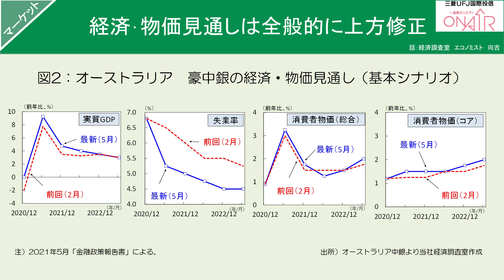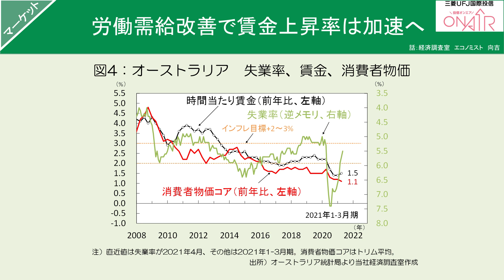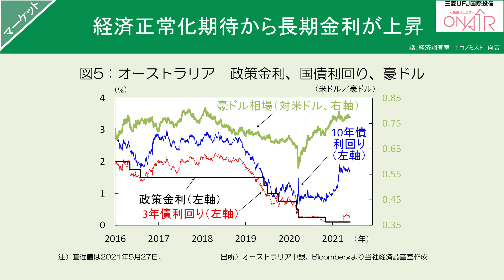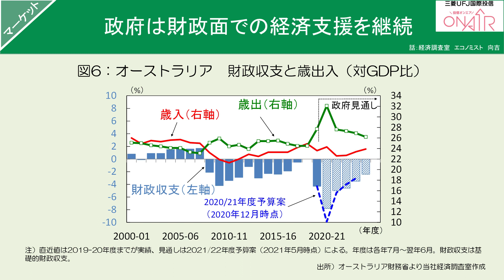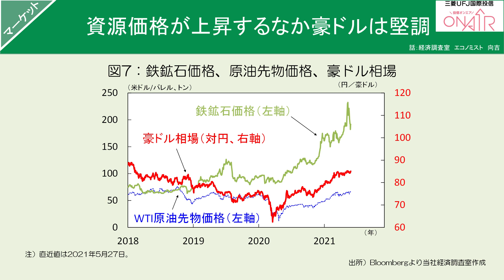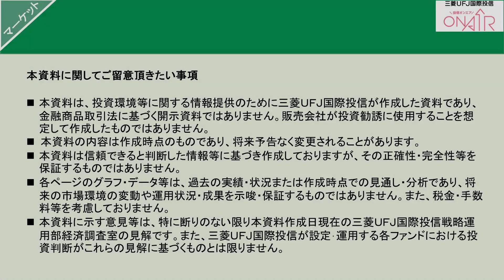オーストラリア経済見通しと金融・財政政策の行方（グラフで分かるポイント解説）｜三菱ＵＦＪ国際投信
この動画ではオーストラリア経済と金融市場の見通しをお伝えしています。
企業景況感や雇用環境、金融政策と豪ドルの見通しをポイントとしています。

0:00　オーストラリア経済見通しと金融・財政政策の行方
0:39　改善続く雇用市場と企業景況感
3:28　7月政策決定会合で今後の金融政策を検討
5:57　オーストラリアドル相場の見通し

～マーケットに関する最新情報はこちら～
▼INVESTMENT STRATEGY MONTHLY（投資戦略マンスリー）

【内容はこちらです】

オーストラリア経済は昨年前半に新型コロナの感染拡大による影響から、
2四半期連続でマイナス成長となり景気後退局面となりましたが、
後半は立ち直り成長率は大きく回復しました。
一方、今年1-3月期の成長率は高成長ながらも減速しており、
回復の持続性が注目されます。
オーストラリアの今後の経済見通しと、金融・財政政策の行方について
解説してもらいます。
まずは1つ目のテーマ改善続く雇用市場と企業景況感です。
実質GDP成長率をみると足元では減速していますが、
オーストラリアの景気はどのような状況なのでしょうか？

‹図①：オーストラリア　製造業PMIとサービス業PMI›
オーストラリア経済は、新型コロナの感染拡大を受けた景気後退から
急回復をみせています。図①は製造業とサービス業のPMIの推移をみたものです。
今年に入って企業景況感は大きく上昇し、
サービス業の改善が顕著であることがわかります。
サービス業のPMIは、2003年10月以来の高水準となっています。
雇用市場の順調な回復による、個人消費の好調が背景にあります。
‹図②：オーストラリア　オーストラリア中銀の経済・物価見通し（基本シナリオ）›
図②はオーストラリア中銀の、四半期ごとの経済・物価見通しを
前回と比較したものです。2023年6月までの基本シナリオを掲載してあります。
オーストラリア中銀は、雇用の改善が予想を大きく上回ることから、
5月に成長率見通しを大幅に引き上げたほか、
物価上昇率が、目標とするレンジ：2～3%の下限に到達する時期を前倒しするなど、
見通しを全般的に上方修正しています。

失業率は前回2月時に比べて、大きく低下する見通しになっていますね。

‹図③：オーストラリア　失業率と失業予想指数›
それは、足元の雇用市場の改善を反映しています。
図③は失業率と、6ヵ月先行させた失業予測指数の推移をみたものです。
4月の失業率は5.5%に低下しており、
賃金支援策の｢ジョブキーパー｣終了後も、
雇用市場のタイト化が続いていることを示しています。
失業予測指数から判断すると、
失業率は年内にも4%台半ばまで低下する可能性があります。
そうなると、オーストラリア中銀は、再び失業率を下方修正する必要がでてきます。

雇用市場の改善が想定以上に進めば、物価見通しも変わってきますね。

‹図④：オーストラリア　失業率、賃金、消費者物価›
そのとおりです。
図④は、時間当たり賃金と消費者物価の前年比の推移をみたものです。
また労働需給をみるために、失業率を逆メモリにして並べています。
失業率が低下すれば労働需給がタイト化し、
賃金に上昇圧力がかかるという関係を示しています。
今年1-3月期の消費者物価コアは、前年比+1.1％にとどまっています。
前年比では過去最低の伸びであり、
オーストラリア中銀の物価目標下限を大きく下回っています。
ただし、失業率の低下にみられるように、
現在、大幅な供給超にある需給ギャップは急速に縮小しており、
賃金上昇率は今後加速する可能性が高いとみています。
物価についても、徐々に上昇圧力が高まることが予想されます。

【フリップ②】 7月政策決定会合で今後の金融政策を検討
それでは次のテーマ「7月政策決定会合で今後の金融政策を検討」です。
オーストラリア中銀は、政策金利と3年債利回りをターゲットとする
イールドカーブ・コントロールと、量的緩和プログラムを継続していますが、
早期の経済正常化が予想されるなか、
金融政策の正常化期待も台頭しています。
今後の金融政策についてどのようにみていますか？

オーストラリア中銀は
5月の金融政策決定会合で、政策運営方針を据え置く一方で、
3年債利回りの目標や、資産買入策の今後の方針について
7月の会合で検討･決定することを予告しました。

‹図⑤：　オーストラリア　政策金利、国債利回り、オーストラリアドル›
図⑤は、オーストラリアの政策金利と3年、10年国債利回り、
オーストラリアドルの推移をみたものです。
年初来、アメリカの金利上昇の影響に加え、
オーストラリアの利上げ前倒しの思惑から、債券利回りが高止まりしており、
7月の金融政策決定会合に向けて、経済指標や
オーストラリア中銀の高官発言が注目されます。
一方、オーストラリア政府は、5月に公表した2021-22年度予算案で、
盤石な景気回復を目指し、拡張的な財政運営を継続することを掲げています。
したがって、経済がコロナ前の成長軌道に完全に戻るまで、
オーストラリア中銀が
緩和的な金融政策運営を続ける方針は、変わらないとみています。

財政についてはどのような見通しとなっているのでしょうか？

‹図⑥：　オーストラリア　財政収支と歳出入（対GDP比）›
図⑥は、政府の歳出、歳入と財政収支をGDP比でみたものです。
2020-21年度以降は、政府の見通しとなっています。
最新の予算案では、
財政赤字は今年度1,610億オーストラリアドルと、過去最大の規模に拡大した後、
来年度以降は緩やかに縮小するも、当面は赤字が続く見通しです。
一方で政府は、
中･低所得者向け減税、投資促進･R&D支援、職業訓練の強化、インフラ投資拡大、子育て支援策の拡大などの、景気支援策を継続することを表明しています。
今後も拡張的な財政運営が、オーストラリア経済を下支えするとみられます。

オーストラリアの景気が想定以上に力強く回復する中でも、
財政・金融政策による下支えは暫く継続されるということですね。

【フリップ③】　オーストラリアドル相場の見通し
それでは、3つ目のテーマ、
「オーストラリアドル相場の見通し」です。
経済の順調な回復や、緩和的な金融政策、財政支援策を受けて、
オーストラリアドルは、当面どのように推移するとみていますか。

‹図⑦：　鉄鉱石価格、原油先物価格、オーストラリアドル相場›
国内経済の好調さは、オーストラリアドル高の要因となっています。
また、新型コロナワクチンの普及により、世界経済の回復は広がっています。
こうした動きは、世界的なPMI上昇や資源価格高に反映されています。
特にオーストラリアの主要輸出品目である、鉄鉱石価格の上昇は顕著です。
図⑦は、鉄鉱石価格、原油価格とオーストラリアドルの推移をみたものです。
資源価格とオーストラリアドルは相関が高いことがわかります。
オーストラリアでは、
輸出物価を輸入物価で割った交易条件が、高水準で推移しており、
オーストラリアドルは押し上げられると考えられます。
世界的な経済の正常化に支えられ、
オーストラリアドル相場は堅調地合いが続くとみています。

くわしくは、投資戦略マンスリー6月号をご確認ください。